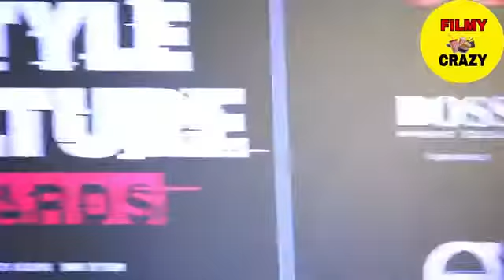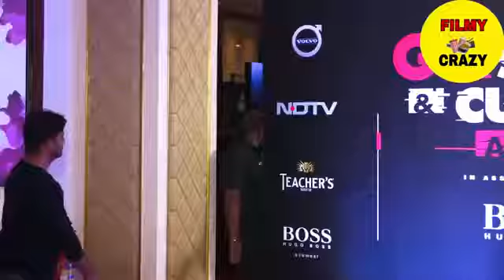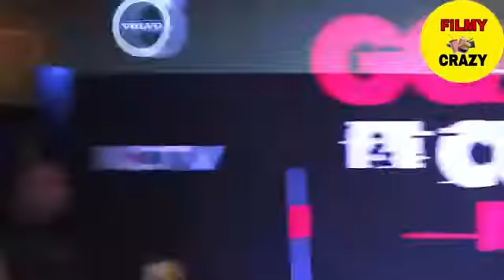Nora fatehi hot looks in black dress at GQ awards Bollywood movies 2019 awards Bollywood Nora fatehi